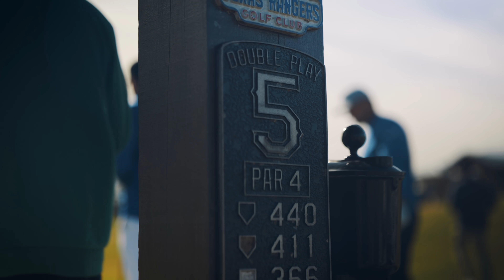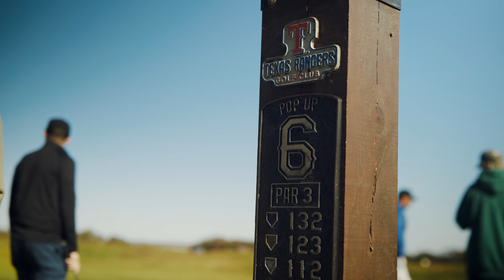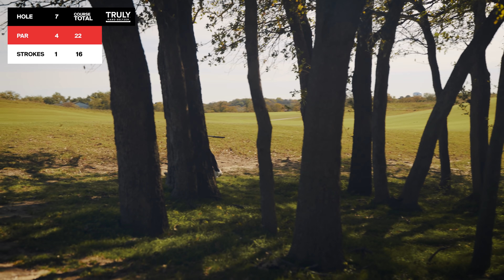Bryson Dechambeau teaches how to swing like a PGA pro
Had the opportunity to play in a golf scramble with PGA Tour pro Bryson Dechambeau and my two good friends, Shibby and Rambo. We played at Texas Rangers Golf Club in Arlington, Texas. This video is part 1 of 2 so be sure to check out part 2 to see how we placed in the tournament